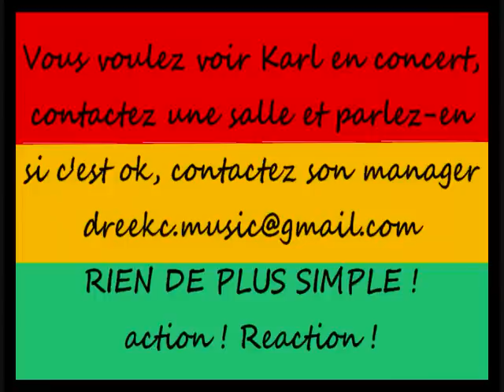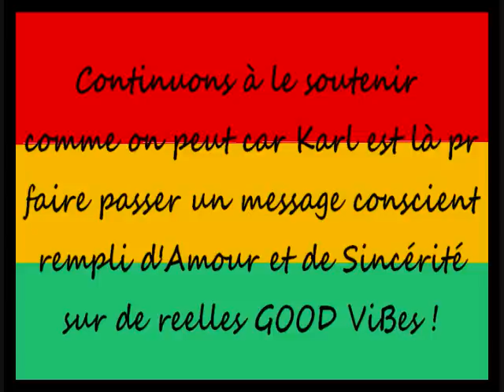FREESTYLE KARL APPELA (ex blacko ex sniper ) a la reunion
pr vs tenir informé de l'actualité de KARL (ex blacko ex sniper). la sortie de l'album ENFANT DU SOLEIL est boycotté par Desh. vous pouvez télécharger son album gratuitement
MUSIC IS FREE ! FUCK DESH ! FUCK LEUR MONDE d'ARGENT

☼ LE LION N'A PAS FINI DE RUGiiiiiiR ! ☼